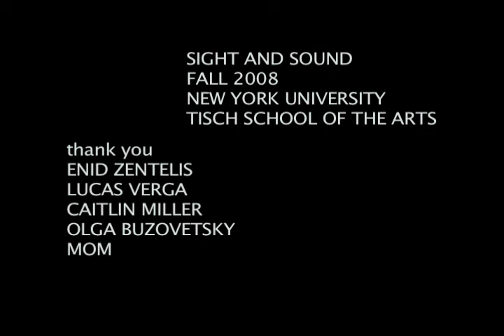My 5th NYU S&S Film Part 2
Please View In HIGH QUALITY!
This is my second cut of my final Sight & Sound Film from my Fall 2008 class. I don't have the title for it yet, and it is without the final music or additional sound effects. Any feedback will be welcomed.